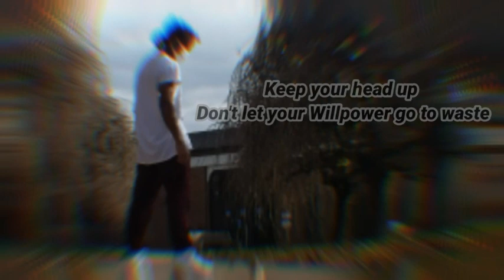HOW YOU HER NAME DANG IT!!! | Final Fantasy 7 Machinabridged (FF7MA) Episode 4 Reaction Video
Crazy how Areith..Areis WHATEVER DAMNIT JUST FORGET IT XDXDXD

Monday
Wednesday
Friday
I don't upload at certain times on these days, just upload.